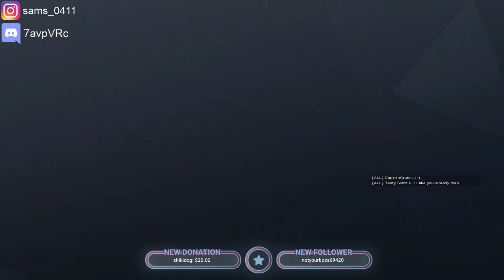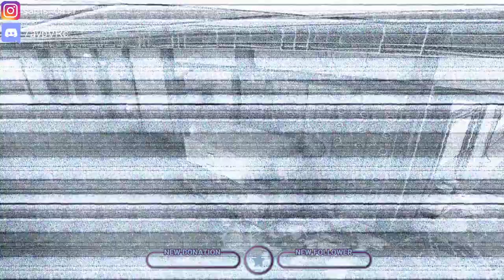PEEP THE NEW EMOTE!!! R6 #1